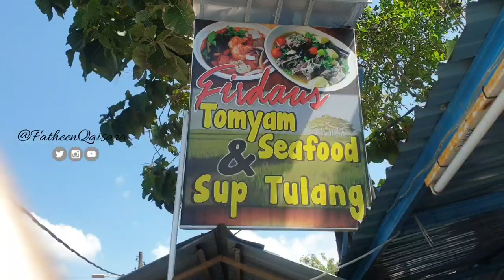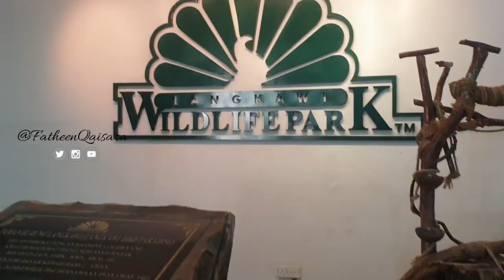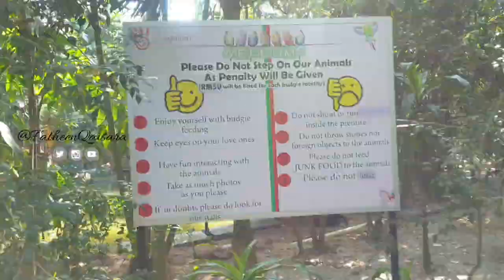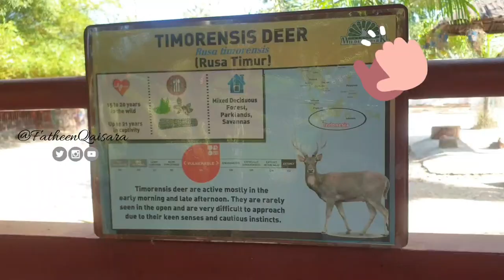PART 2 KL - Langkawi - Koh Lipe 2019 | SARA VLOGS - Upsidow, Wildlife Park & Dataran Lang